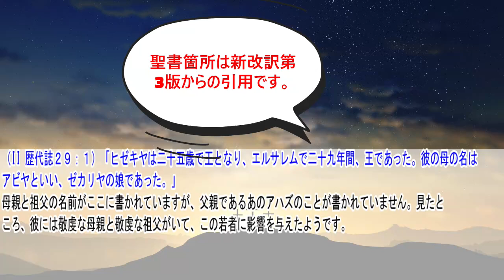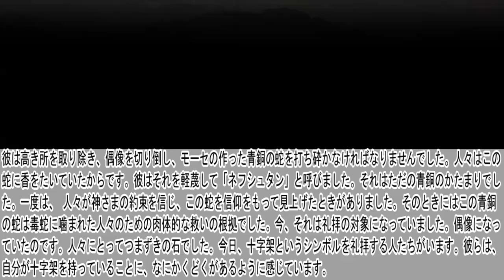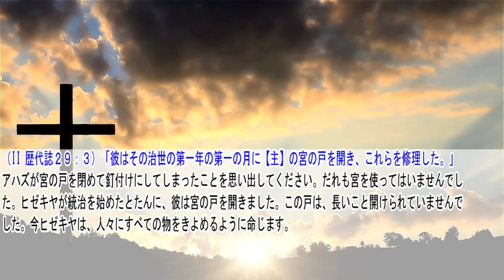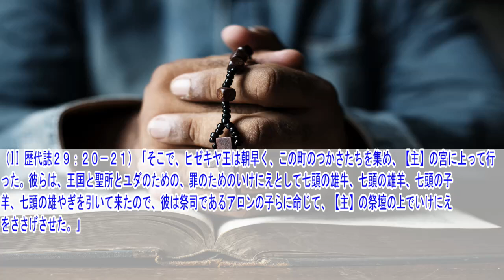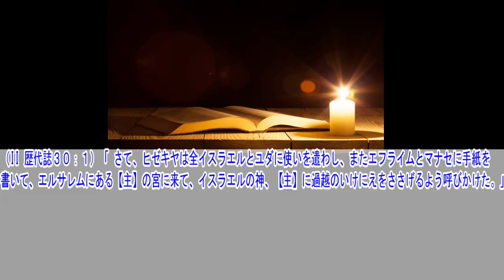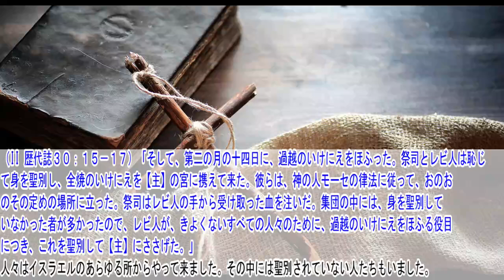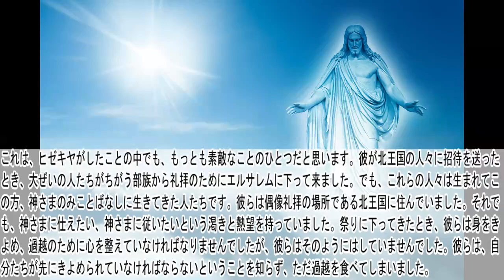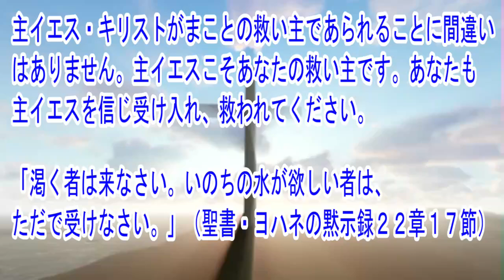歴代誌第二29章・30章 聖書解説 「ヒゼキヤの統治下でのリバイバル。」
歴代誌第二の他章の聖書解説動画は再生リストからご覧ください。

〇御言葉
（II 歴代誌２９：２）「彼はすべて父祖ダビデが行ったとおりに、【主】の目にかなうことを行った。」

〇解説
彼は高き所を取り除き、偶像を切り倒し、モーセの作った青銅の蛇を打ち砕かなければなりませんでした。人々はこの蛇に香をたいていたからです。彼はそれを軽蔑して「ネフシュタン」と呼びました。それはただの青銅のかたまりでした。一度は、 人々が神さまの約束を信じ、この蛇を信仰をもって見上げたときがありました。そのときにはこの青銅の蛇は毒蛇に噛まれた人々のための肉体的な救いの根拠でした。今、それは礼拝の対象になっていました。偶像になっていたのです。人々にとってつまずきの石でした。今日、十字架というシンボルを礼拝する人たちがいます。彼らは、自分が十字架を持っていることに、なにかくどくがあるように感じています。